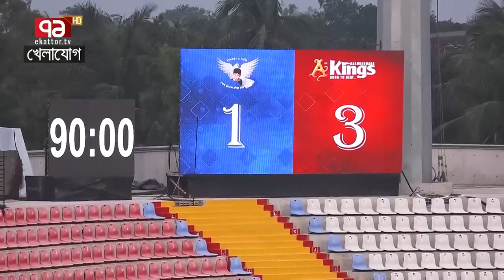ক্লাব ফুটবলে বড় ধাক্কা, অস্কারকে বিদায় জানালো বসুন্ধরা!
ইতিহাস পালটে দেয়া কোচকে রাজসিক বিদায় দেবে কিংস